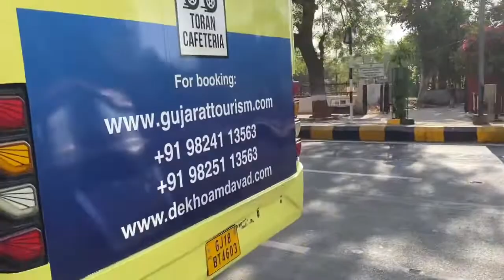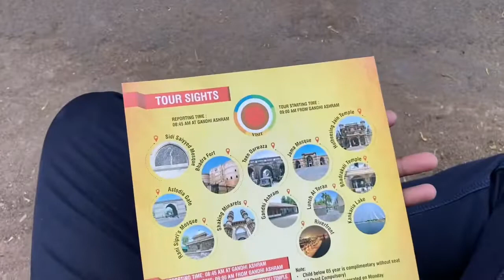Dekho amhedabad bus service